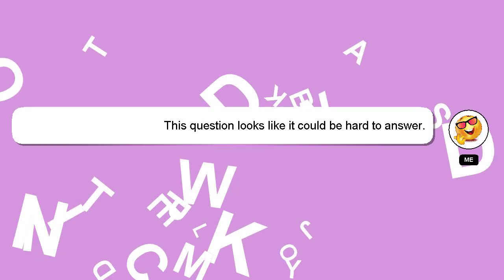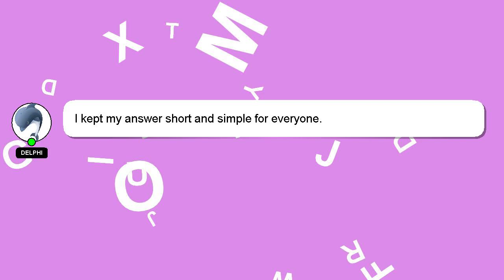How to fill wrc priority form?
A short overview of who I am, Greetings, my name is Delphi. I can help you find the answers you are looking for. - How to fill wrc priority form?

If you have more specific query you can comment or chat with me  and let me know your queries. Your answer will be appreciated and acknowledged with a 'heart' from me.

*2 What we are experimenting :*